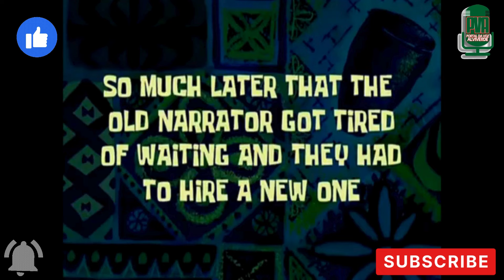☕CAFEZINHO☕| SE O PROGRAMA JÁ ERA RUIM ! VAI FICAR PIOR AINDA🤣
TODAS AS NOTÍCIAS E INFORMAÇÕES DO PALMEIRAS NO PORTAL DA VOZ ALVIVERDE

✅SEJA MEMBRO DO CANAL PORTAL DA VOZ ALVIVERDE
✅APOIE O CANAL PORTAL DA VOZ ALVIVERDE